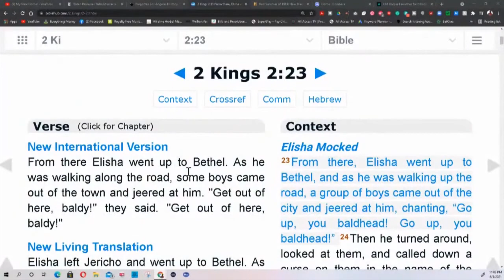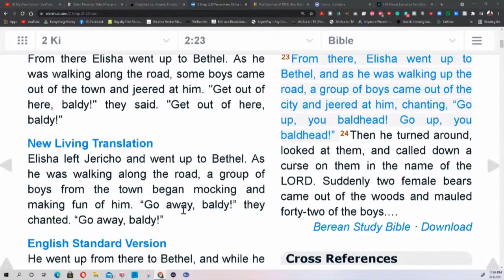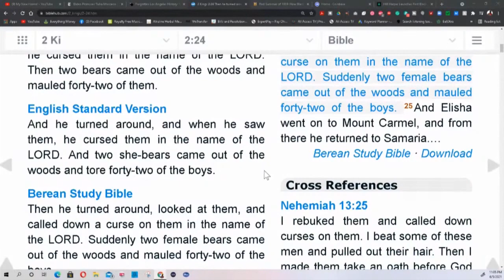The Slave Master's Religion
This channel is to inform Foundational Black Americans on the past and present tribulations, trials, victories, and feats of enduring hardships due to slavery, Jim Crow, and white supremacy.  Inform people of their history, culture, and traditions will inspire and motivate unity and cohesion for one common cause; that cause is for justice, empowerment, and reparations.  Reparations in the form of funding for education, healthcare, owning your own business, building the black community, and a check ($$$Money) to each Foundational Black American which is an American Descendant of Slaves to decrease the wealth gap between Whites, Asians, and Jews. This is not what we deserve, this is what we are owed for the work, the blood, and tears of our ancestors who never got paid in the contribution of enriching, and making this country rich by 14 trillion dollars.  It's long overdue what we are owed. Unit!, Fight!, Win!